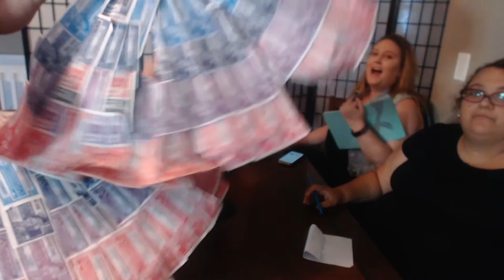Boy Band Break Episode #103: Guess The Boy Band Song - Top 100 Edition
Boy Band Break Episode #103: Guess The Boy Band Song - Top 100 Edition - A Boy Band Podcast